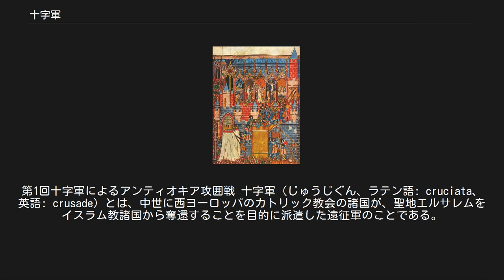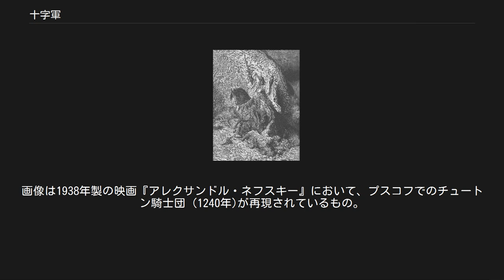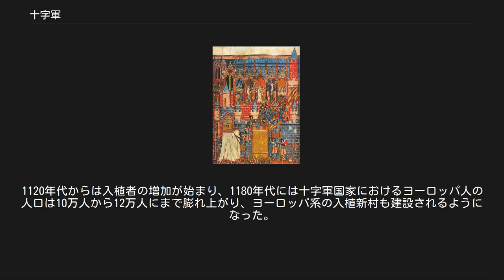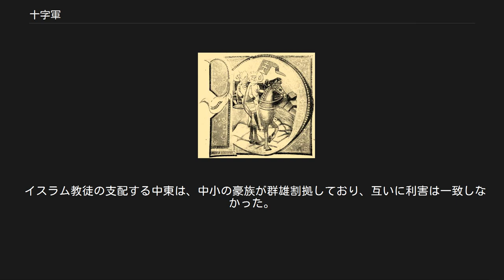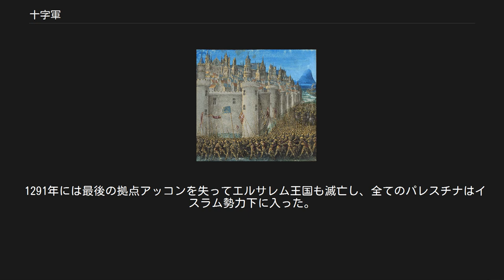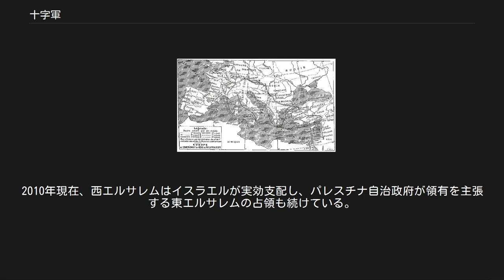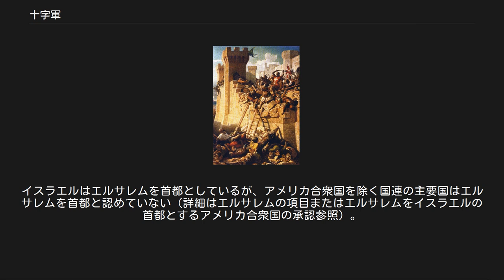十字軍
第1回十字軍によるアンティオキア攻囲戦 十字軍（じゅうじぐん、ラテン語: cruciata、英語: crusade）とは、中世に西ヨーロッパのカトリック教会の諸国が、聖地エルサレムをイスラム教諸国から奪還することを目的に派遣した遠征軍のことである。
 一般には、上記のキリスト教による対イスラーム遠征軍を指すが、キリスト教の異端に対する遠征軍（アルビジョア十字軍）などにも十字軍の名称は使われている。
 実態は必ずしも「キリスト教」の大義名分に当て嵌まるものではなく、中東に既にあった諸教会（正教会・東方諸教会）の教区が否定されてカトリック教会の教区が各十字軍の侵攻後に設置されたほか、第4回十字軍や北方十字軍などでは、正教会も敵として遠征の対象となっている。
また、目的地も必ずしもエルサレム周辺であるとは限らず、第4回以降はイスラム最大勢力であるエジプトを目的とするものが多くなり、最後の十字軍とされることもある第8回の十字軍は北アフリカのチュニスを目的としている。
 十字軍の遠征路 8回のうち、第3回、第4回、第7回、第8回は主な遠征路が海路となっている。
なお、第5回と第6回は図上に示されていない。
 トルコ人のイスラム王朝であるセルジューク朝にアナトリア半島を占領された東ローマ帝国の皇帝アレクシオス1世コムネノス（在位1081年-1118年）が、ローマ教皇ウルバヌス2世に救援を依頼したことが発端（1095年）。
このとき、大義名分として異教徒イスラム教国からの聖地エルサレムの奪還を訴えた。
皇帝アレクシオスが要請したのは東ローマ帝国への傭兵の提供であり、十字軍のような独自の軍団ではなかった。
 ウルバヌス2世は1095年11月にクレルモンで行われた教会会議（クレルモン公会議とも）の終わりに、集まったフランスの騎士たちに向かってエルサレム奪回活動に参加するよう呼びかけた。
彼はフランス人たちに対して聖地をイスラム教徒の手から奪回しようと呼びかけ、「乳と蜜の流れる土地カナン」という聖書由来の表現をひいて軍隊の派遣を訴えた。
 なお、本項では十字軍の回数を8回とする。
解釈によってその回数には差異がある。
第1回から第4回までは多くの歴史記述で共通であるが、たとえば第5回（1218年-）を数えない説があったり、第6回（1228年-）は破門皇帝による私的な十字軍（フリードリヒ十字軍）として数えない例もあった。
1270年の聖王ルイの出征まで8回（または7回）とすることが多いが、異論もある。
 なお、回数で名付けられている主要な十字軍の他、個々の諸侯が手勢を引き連れて聖地に遠征する小規模な十字軍も多く存在した。
また、巡礼で聖地に到着した騎士や兵士が現地でイスラム勢力との戦闘に参加するのも、聖地にそのまま住みついた騎士らや聖地で生まれ育った遠征軍の末裔らが作る十字軍国家が継続的にイスラム諸国と戦うのも、十字軍である。
その他、第1回十字軍時の庶民十字軍、少年十字軍、羊飼い十字軍などの大小の民衆十字軍が起こっている（大部分は聖地にたどり着けていない）。
 詳細は「民衆十字軍」を参照 隠者ピエールに率いられた民衆十字軍 クレルモン公会議の決定を受けてヨーロッパ各地の諸侯や騎士は遠征の準備を始めたが、十字軍の熱狂は民衆にも伝染し、1096年、彼らの出発する数ヶ月前に、フランスで説教師のアミアンの隠者ピエールに率いられた民衆や下級騎士の軍勢4万人がエルサレムを目指して出発した。
これが民衆十字軍と呼ばれるものである。
民衆十字軍は東上の途中でユダヤ人を各地で虐殺し、ハンガリー王国やビザンツ帝国内で衝突を繰り返しながら小アジアに上陸したものの、統制の取れていない上に軍事力も弱い民衆十字軍はルーム・セルジューク朝のクルチ・アルスラーン1世によって蹴散らされ、多くのものは殺されるか奴隷となり、なんら軍事的成果を上げることもなく崩壊した。
しかしピエールらごく一部は生き延び、第1回十字軍へと再び参加した。
 エルサレム攻囲戦 詳細は「第1回十字軍」を参照 セルジューク朝の圧迫に苦しんだ東ローマ帝国皇帝アレクシオス1世コムネノスの依頼により、1095年にローマ教皇ウルバヌス2世がキリスト教徒に対し、イスラム教徒に対する軍事行動を呼びかけ、参加者には免償（罪の償いの免除）が与えられると宣言した。
この呼びかけにこたえた騎士たちは1096年にエルサレム遠征の軍を起こした。
同年12月には各地から出発した諸侯はコンスタンティノープルに集結したものの、民衆十字軍の醜態を見ていた東ローマ皇帝は...